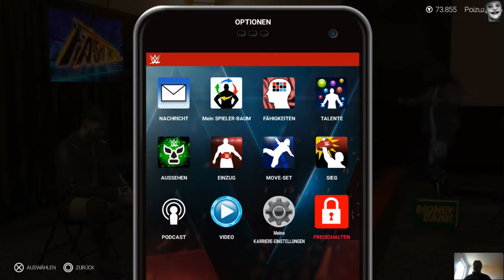Part 17 Die Evolution Oder Revolution